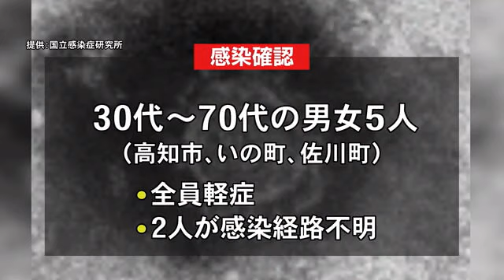【詳報】新型コロナ 高知県で新たに5人の感染確認 シルバーウィークは感染対策徹底を 【高知】 (21/09/17 18:56)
きょう(17日)高知県で新たに5人が新型コロナに感染していることが分かりました。

感染が確認されたのは30代から70代の男女5人で全員軽症です。このうち2人の感染経路が分かっていません。

経路不明のうちの1人は中央西福祉保健所管内の40代女性で高知市のグループホームに勤務しています。同じグループホームに勤務する30代男性職員もこの女性職員の接触者として陽性が判明しました。グループホームの入居者や併設するデイサービスの利用者など合わせて20人を接触者として検査予定です。

県はあす(18日)から始まる連休を前に…

県健康政策部・川内 敦文 医監
「シルバーウィークの間、どうしても人流が増えてくると思う。ここで患者さんが再度増加に転じるとこれまでの努力が水泡に帰すということになりかねない。県としても緊張感をもってこのシルバーウィークに臨んでいる」

県内の感染者は累計で4021人となりました。医療機関に入院しているのは162人で、中等症は5人、重症は3人です。

また県は高知新港で行なわれている集団接種について、来週末実施分の接種対象者の年齢を16歳以上から12歳以上に引き下げると発表しました。